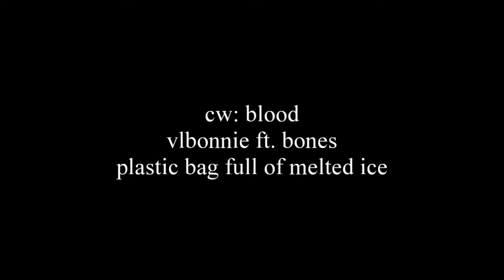vlbonnie ft. bones- plastic bag full of melted ice [alter/ego original]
captions have been updated with backing lyrics